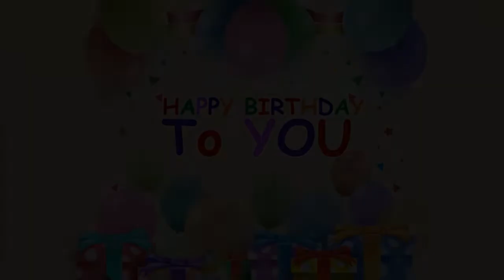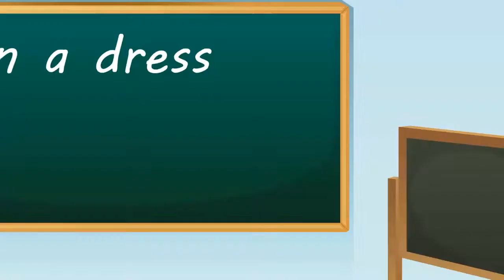Equestria Girls Princess - Twilight Sparkle and Friends Animation Collection Episode New 18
and now you can watch them non-stop, whenever you want!